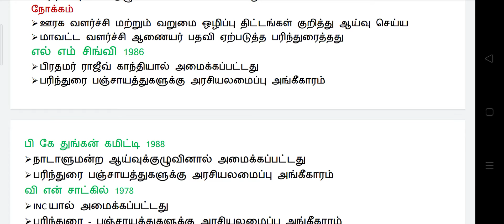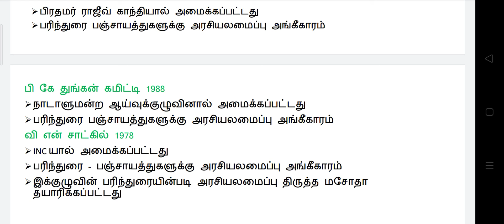indian constitution இந்திய அரசியலமைப்பு பகுதி 9/mt